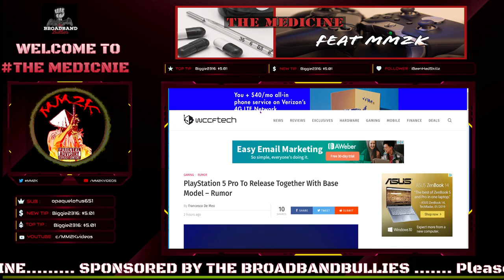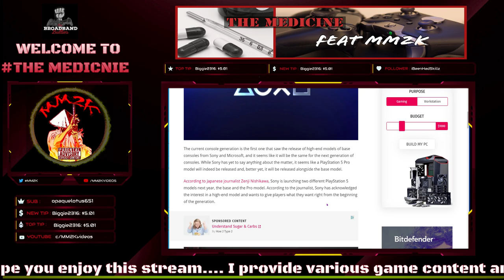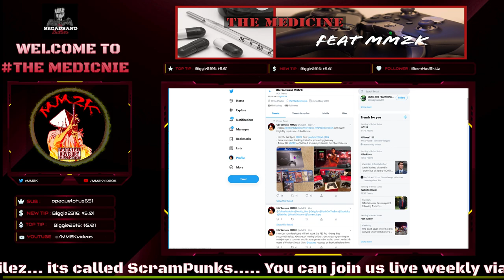WOW! A PS5 Pro to release with base PS5 2020! | The Medicine